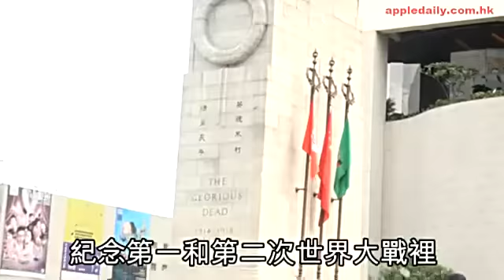英兵為港犧牲 被指怕死無句真